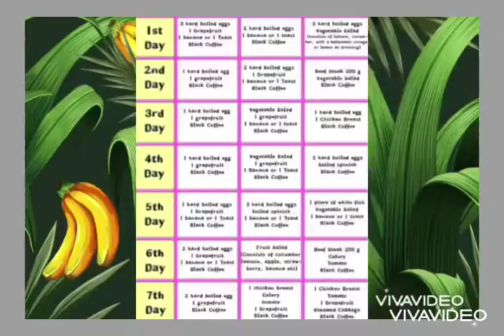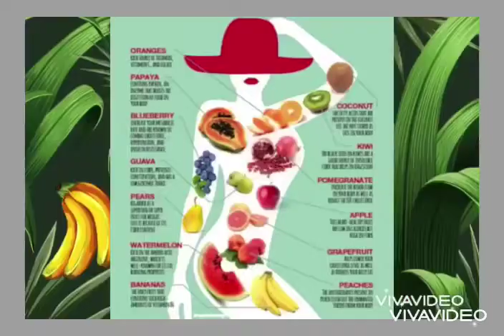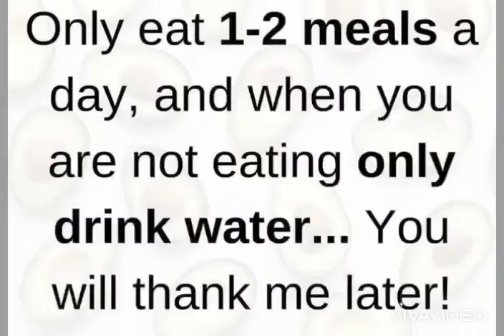Now you can loose your weight easily by just following this steps ✔️